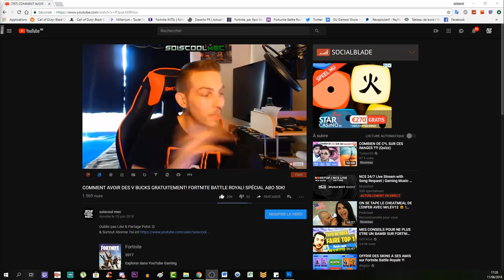EMPLACEMENT ETOILE SECRÈTE SEMAINE 4! FORTNITE BATTLE ROYAL SAISON 5! TUTO DÉFI!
Vidéo CoD IW Zombie:
Clés Illimité:

Octobre: "soiscool10"
Novembre "soiscool11"
Décembre "soiscool12"
Janvier "soiscool01"
Mars "soiscool03"
Etc...

Top Don!!!
187 COD CreV al-pha-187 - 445€
Loic Hemon - 405€
Joohny34 - 345€
Dropdead_boy - 288€
Donovan - 190€
AmneesiaaKush - 162€
BlackFires - 159.5€
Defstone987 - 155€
Audrey Marley - 129€
Tibo's - 100€
Stéphane - 80€
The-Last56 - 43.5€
Ambre Bourdarie - 41€
Allan - 40€
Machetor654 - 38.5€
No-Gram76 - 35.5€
Olivier - 30€
LeGameurDu59 - 25€
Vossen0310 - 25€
dg_smads - 23€
SkYzZo - 20€
Akim - 20€
ray-p-8 - 20€
RimkusRsl - 20€
BahamutChaos1 - 17€
D4FT-P3DR4U - 15.5€
Zartekgamer - 15.5€
K07C - 15€
crowszero72 - 13€
Fabonobo - 12€
xDi4boLiKzZ - 11€
kvvd-Xday_zX - 11€
NexTaz - 10€
Dryz Glitcher - 10€
Cédric - 10€
Xx_rohn25_xX - 10€
WhiteShade59 - 10€
Alexandre - 6€
LpkAyaa - 6€
BryanBancilhon - 5€
Delta-Glitching - 5€
Azox-nono - 5€
Creeper2000 - 4€
Luaz - 4€
MissShanna - 3€
YTB gaming fr - 3€
LSD_chirurgien_sur_dent_ - 3€
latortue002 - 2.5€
SkibzFr - 2€
FZX - 2€
RoWneX - 2€
zkn - 2€

Musique Outro!